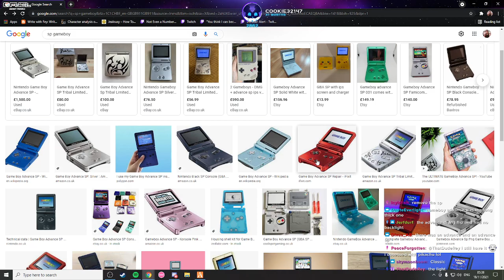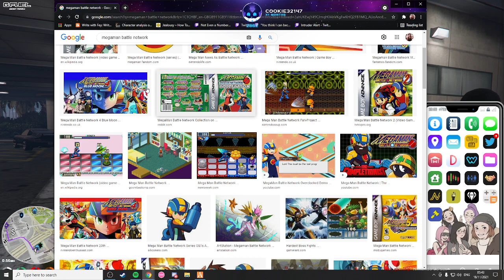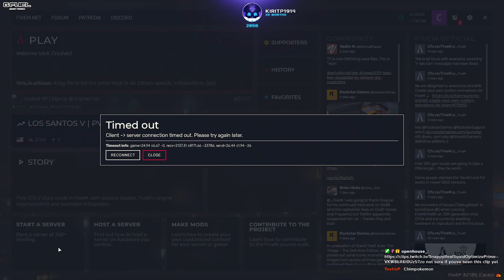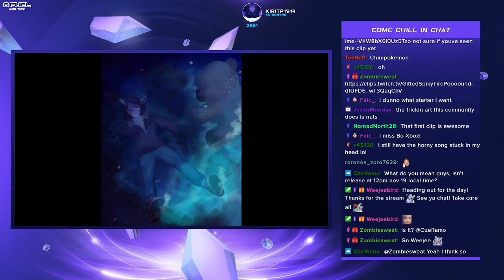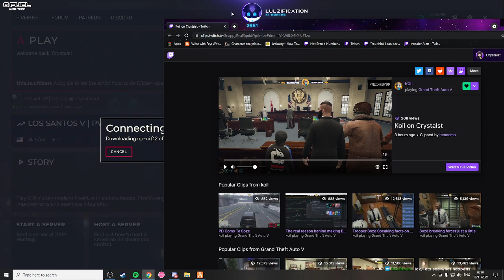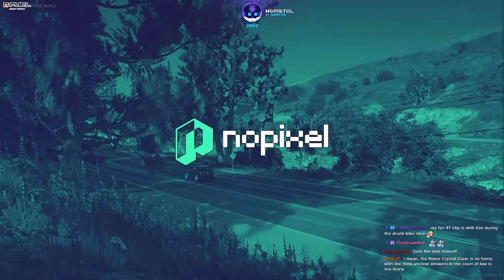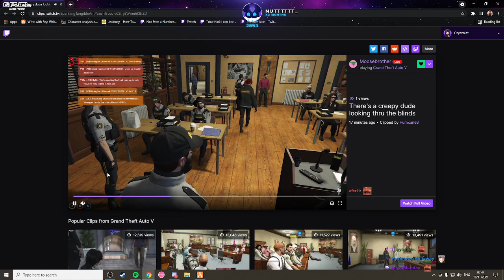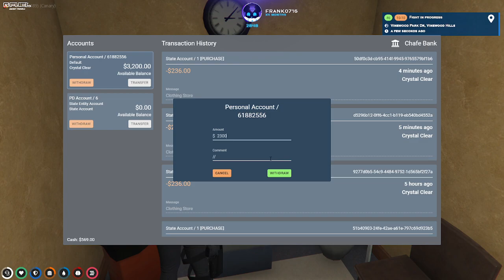Crystal Clear NoPixel